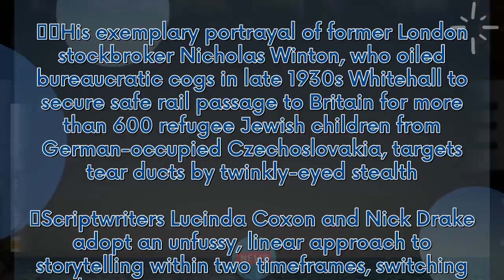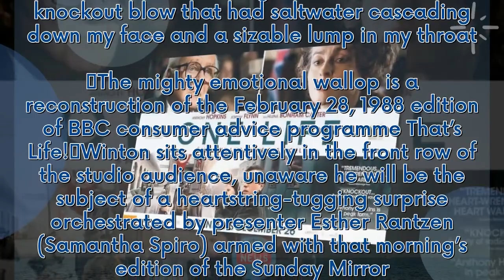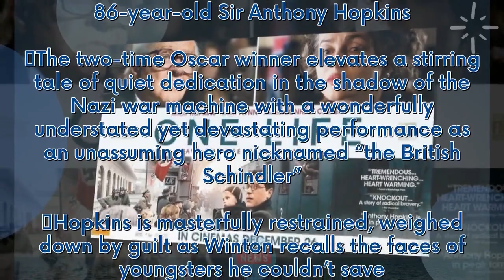One Life review – Anthony Hopkins is devastating as the 'British Schindler'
One man can make a difference in a world divided by conflict. In director James Hawes’s handsomely crafted period drama based on Barbara Winton’s biography of her humanitarian father, the difference is 86-year-old Sir Anthony Hopkins. The two-time Oscar winner elevates a stirring tale of quiet dedication in the shadow of the Nazi war machine with a wonderfully understated yet devastating performance as an unassuming hero nicknamed “the British Schindler”. Hopkins is masterfully restrained, weig...